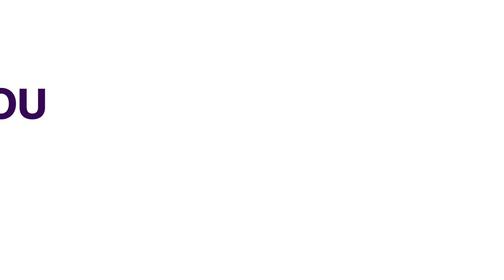Tinubu Leads In Ogun, Wins 10 LG's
The All Progressives Congress (APC) presidential candidate, Bola Tinubu has won the Saturday's election in all the 20 Local Government Areas in Ogun State.